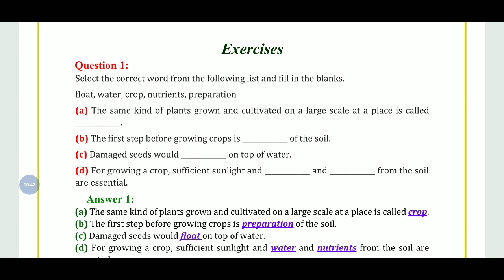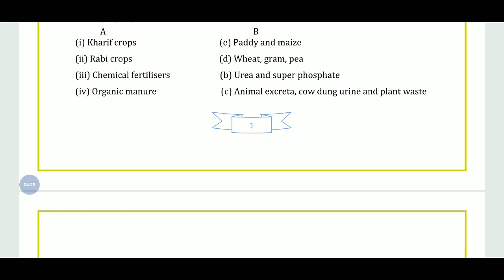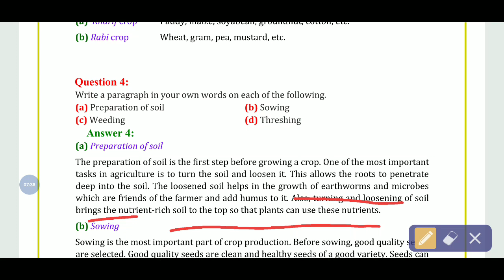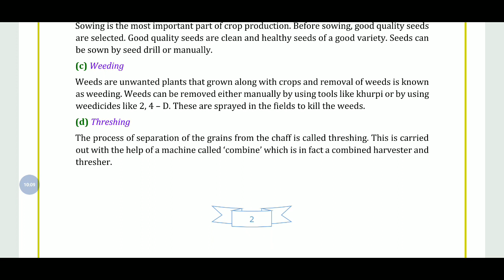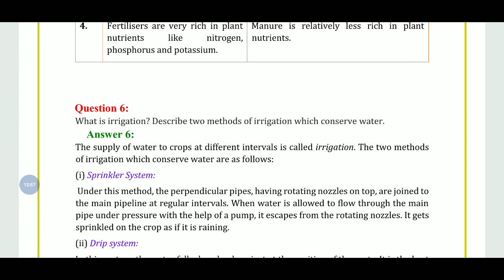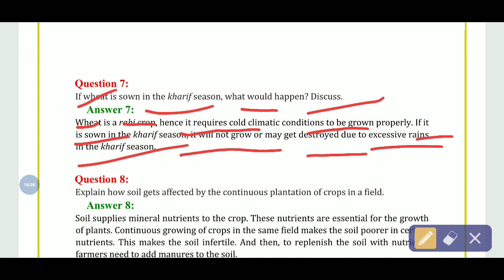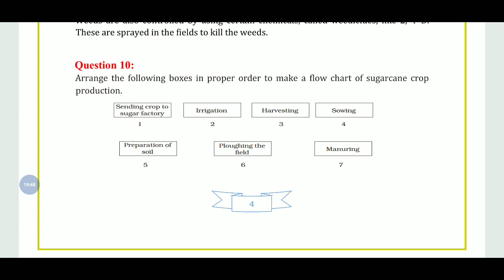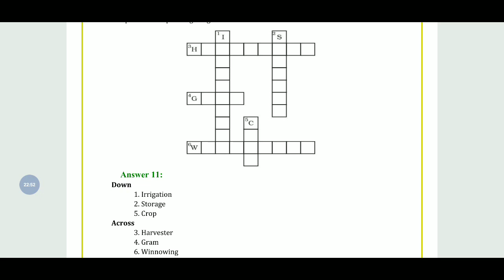Crops Production and management chapter-1,class-8 question answer explanation in hindi & english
Crops Production and management chapter-1 class-8 question answer full explanation.हिन्दी मे!